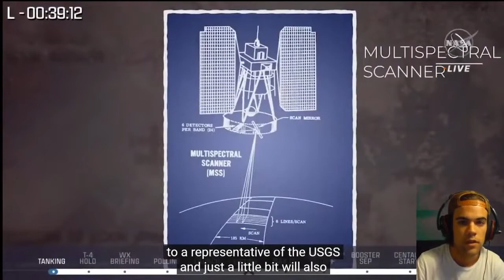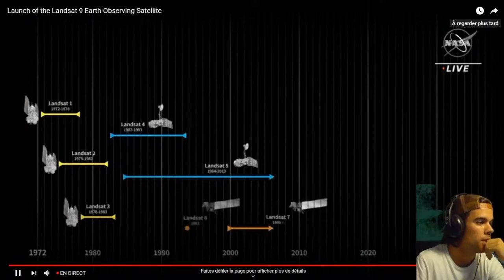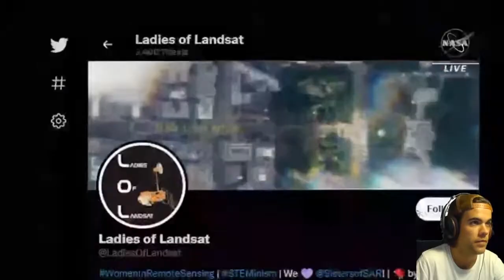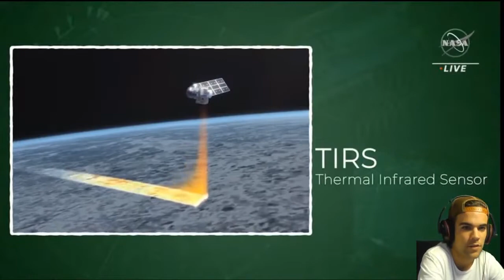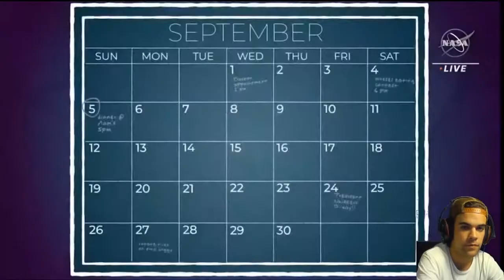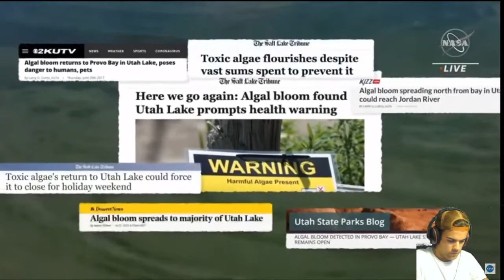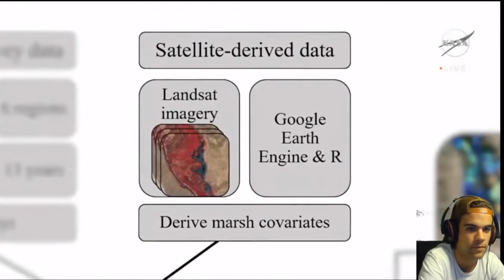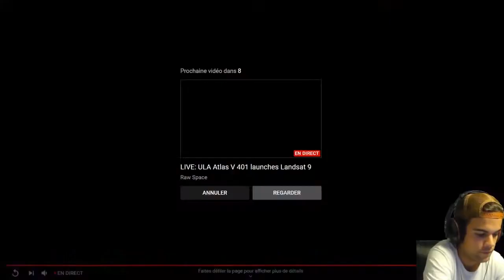REPLAY LIVE 🔴 LANCEMENT ATLAS V 401 : LANDSAT 9 ET AUTRES (FR) !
On se penche sur l'envoi de Landsat 9 (satellite d'observation de la terre) et 4 autres satellites pour les missions ELaNa 34 et Cesium Mission 1 & 2 !

Heure du lancement : 20h12 (heure de Paris, UTC+2)
Lieu du lancement :  SLC-3E, Vandenberg SFB (Californie, USA)
Lanceur : Atlas V 401
Poids des charges utiles : 2,75 T
Entreprise opérant : United Launch Alliance (Etats-Unis)
Clients : NASA, Université du Colorado Boulder, Université de Boston et CesiumAstro
Orbite visée : Orbite héliosynchrone

Crédits images / Sources : @NASA

Phases du vol (Chapitres) :

00:00:00 : Intro
00:01:43 : Début du live
00:03:10 : Prise d'antenne de la NASA, remplissage de l'Atlas V 401
00:11:54 : Hold T-4
00:13:11 : Wx Briefing
00:32:50 : Phase de checks (GO/NO GO)
00:33:51 : GO pour le lancement
00:40:28 : Allumage
00:40:31 : Décollage
00:41:55 : Max Q
00:44:34 : BECO (Extinction des moteurs des SRB et du RD-180 du premier étage)
00:44:43 : Séparation du premier étage et des SRB
00:44:55 : Allumage du moteur RL10-1 du second étage Centaur
00:53:13 : Extinction du moteur RL10-1 du second étage Centaur
01:52:39 : Déploiement de Landsat 9
02:01:15 : Clôture du live
02:03:34 : Outro

▬▬▬▬▬▬▬▬▬ LIENS UTILES  ▬▬▬▬▬▬▬▬▬▬